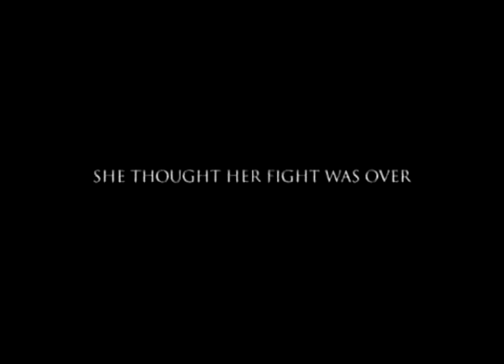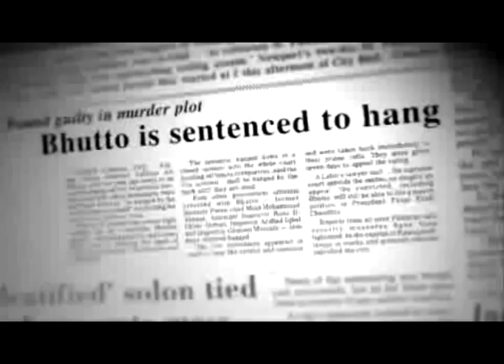Bhutto movie trailer